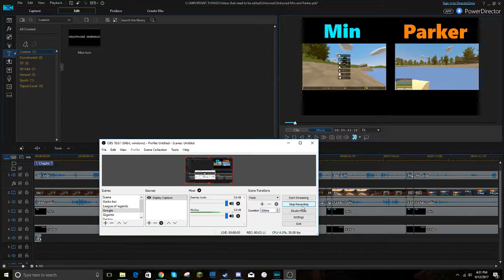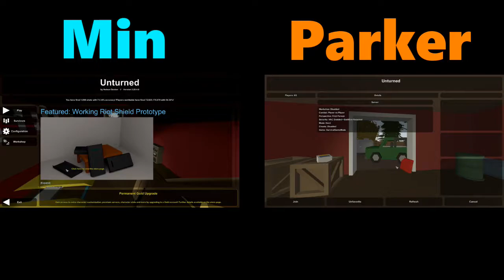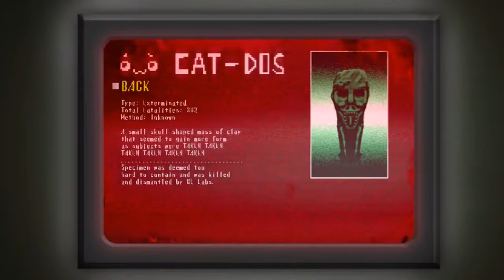Min and Parker - Unturned Ep.1